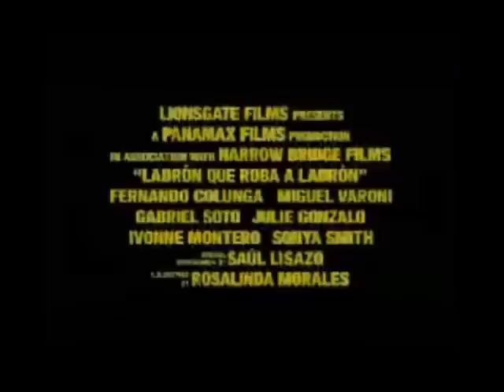AVANCE DE PELICULA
Avance de la pelicula de MI FER ladron que roba a ladron,gracias a ESPERANZA